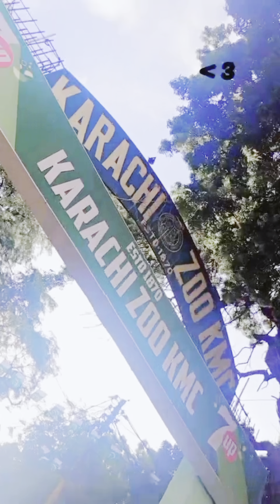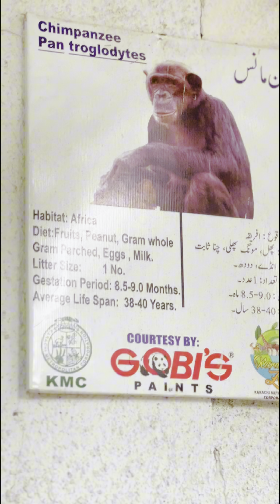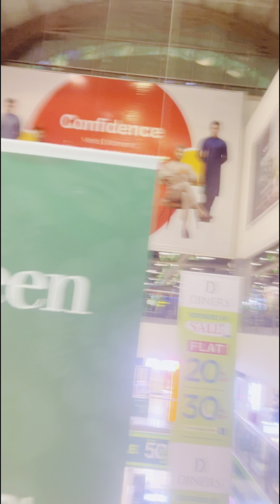Haider’s First Time at Karachi Zoo | Ultimate 2024 Tour of Karachi Zoo & Botanical Garden!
Join Haider as he embarks on an exciting first-time adventure through Karachi Zoo! Discover the wonders of the Zoological & Botanical Garden, including the impressive reptile house, vibrant Mughal Garden, and the fascinating aquarium. From the majestic elephants to the diverse range of animals, get a comprehensive look at one of Pakistan’s most iconic zoos. Don’t miss this in-depth 2024 tour of Karachi Zoo Park!